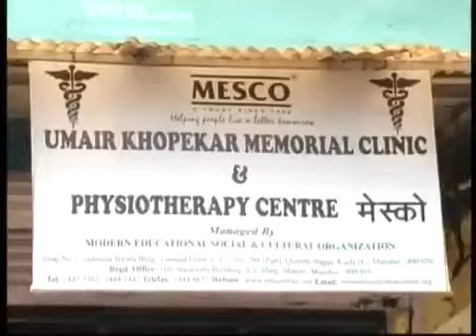MESCO | Medical Aid | Mobile Clinic | Dispensaries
MESCO supports the economically weaker sections who require medical help through various schemes High Cost Medical Assistance, Dialysis Support and General Medical Aid thus enabling them to live healthy life.